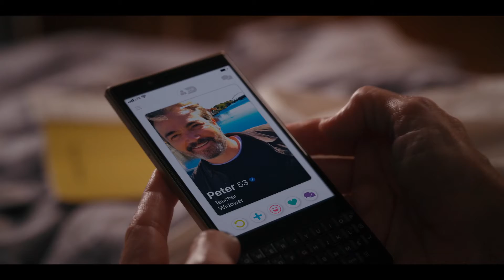And Just Like That 1x07 "Sex and the Widow" Promo, Season 1, Episode 7 - Sex and the City Revival -